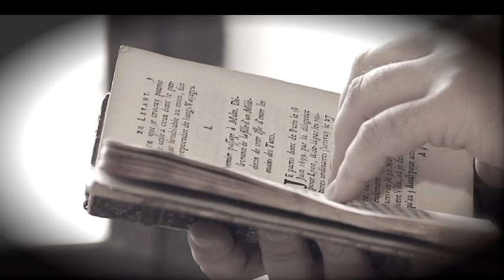Vampirforscher - TV BAYERN LIVE (03.11.2013)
Der Vampir ist und bleibt unsterblich- Der untote Blutsauger fasziniert die Menschen seit Jahrhunderten. Und kaum ein Wesen ist von so vielen Mythen und Legenden umgeben. Einer der sich seit fast 20 Jahren mit dem Vampir beschäftigt ist Dr. Peter Kreuter. Wir haben uns mit dem Vampirforscher am Straubinger Friedhof St. Peter getroffen